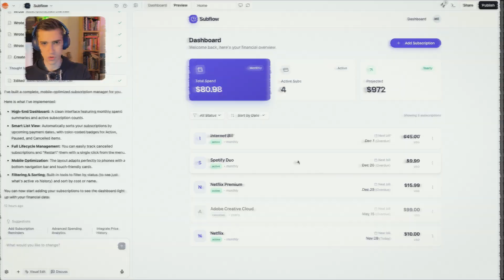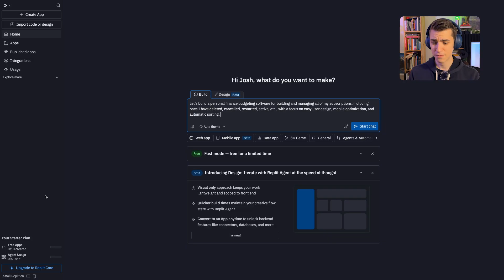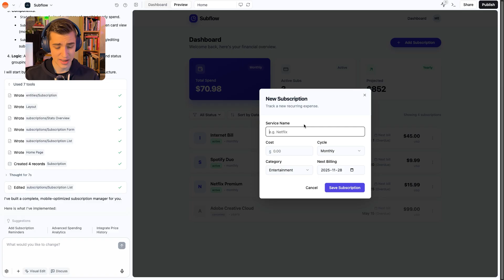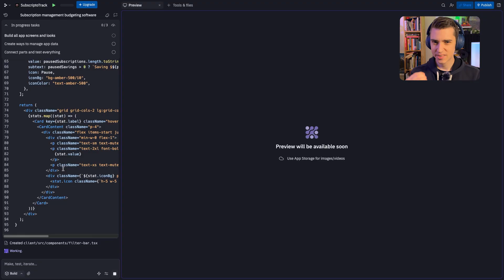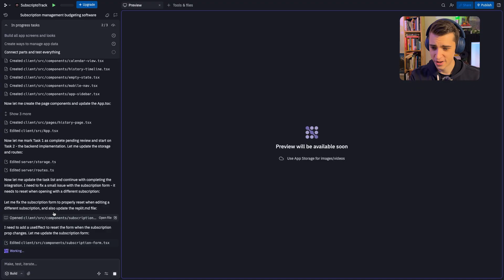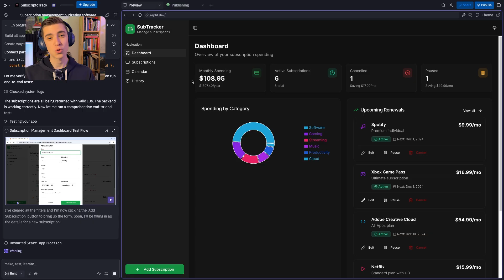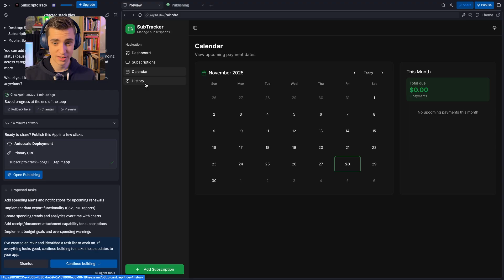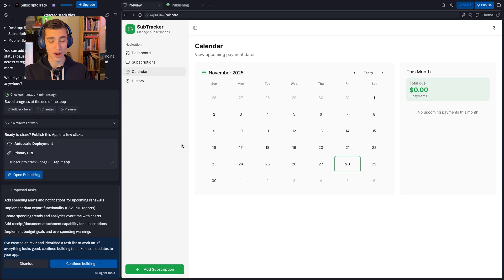Base44 vs Replit (2026): Which AI App Builder is TRULY Better?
Choosing the right AI app builder is crucial! In this video, I put Base44 and Replit head-to-head to see which one is the ultimate winner for building MVPs, web apps, and internal tools in 2026.